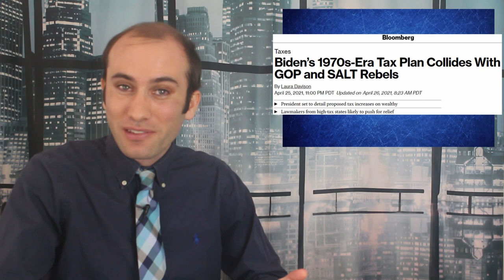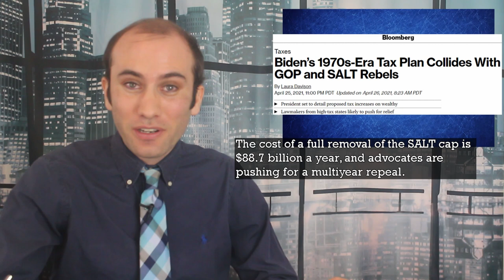The SALT Cap Deduction Repeal, Explained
The SALT Deduction, or State and Local Tax Deduction, allows people to write off their local taxes from their income in federal taxes. The SALT Deduction is currently capped at $10,000, so if you’re paying more than that in local taxes, you won’t be able to remove that from your reported income. More than 20 Democrats have made repealing that deduction a line in the sand in the coming tax negotiations. Here’s exactly what’s happening.